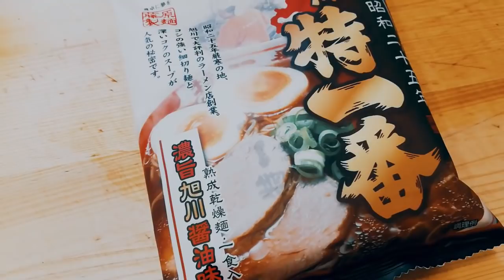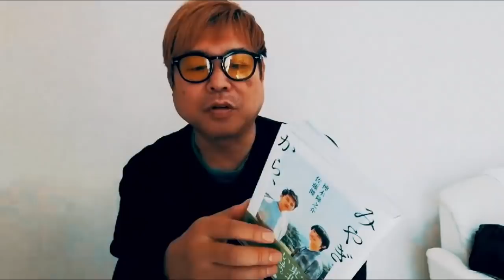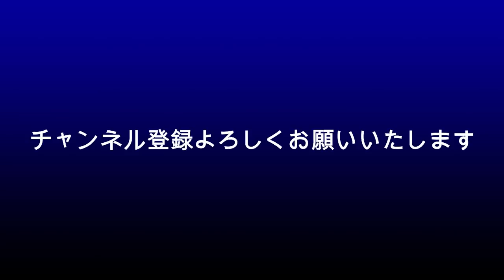橋本環奈は取り巻きがヤバい？まっけんのバックに反社？ガーシーが脅されてる？